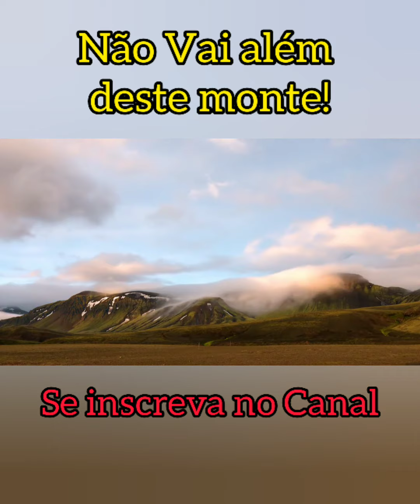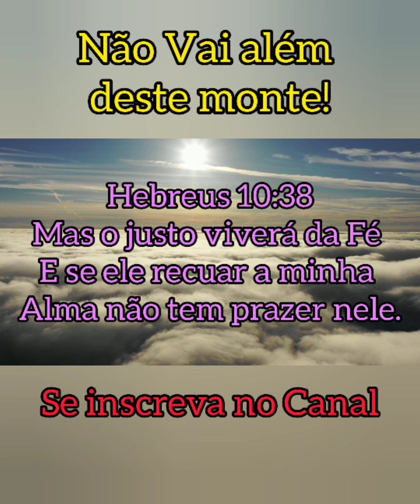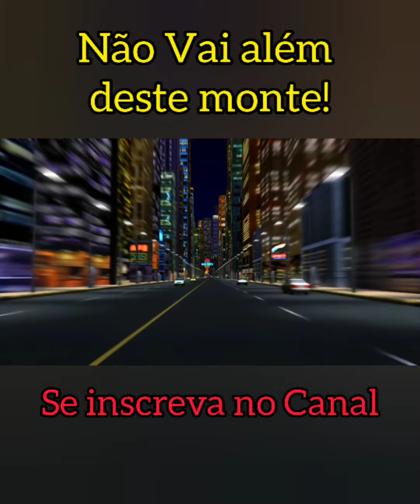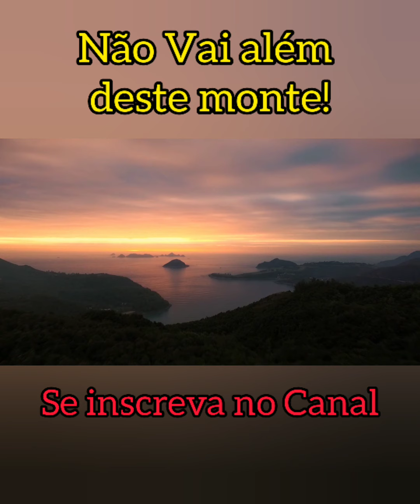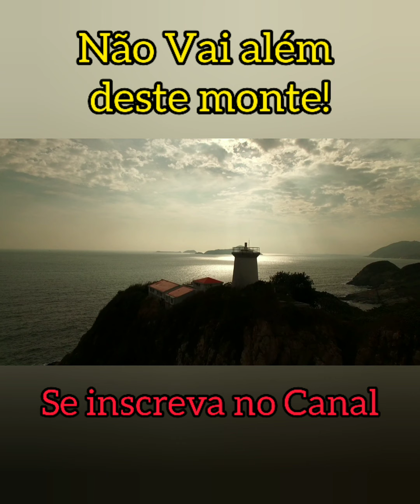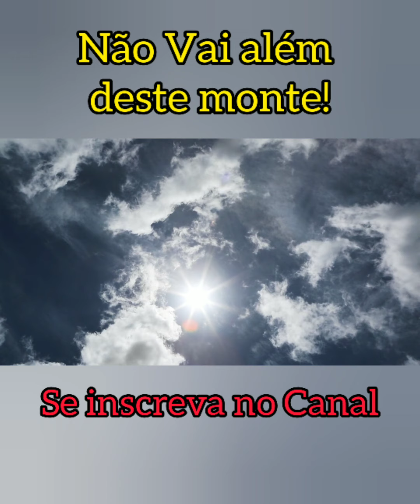Filho Não Vai Além Daquele Monte!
Não Vai além deste monte! É uma reflexão linda sobre a necessidade de nós não afastamos dos olhos do Pai. Seja edificado com está palavra!

Todos os nossos vídeos nossas LIVES tem como finalidades trazer aos expectadores uma palavra de fé e esperança neste momento de crise.

Lives Diárias neste link ás 23:15 Na minha Pagina do Facebook Pastor Valmir Ribeiro

Deus Abençoe a todos vocês amados e amigos irmãos !